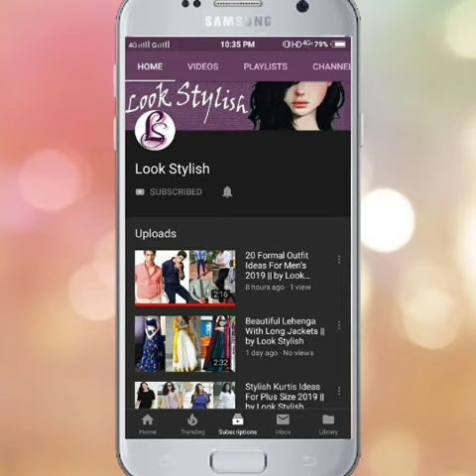Beautiful Suit Design Ideas For Plus Size Women || by Look Stylish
Hello friends😊🙏

In this video I share beautiful suit designs for plus size women, I share casual mix suit ideas like Palazzo suit, skirt Palazzo suit, pant Palazzo set, churidar suit with easy designing, I hope friends you like this video.

Look Stylish
Lookstylish